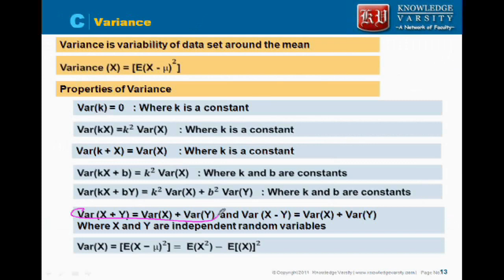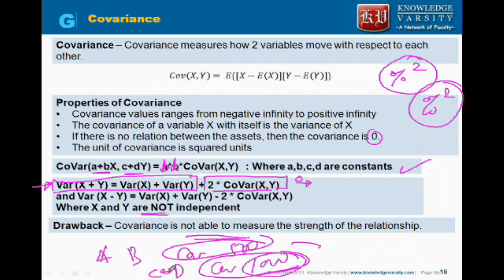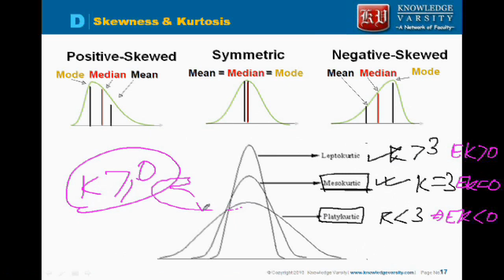Quantitative Analysis - FRM Level 1 [Part 5]